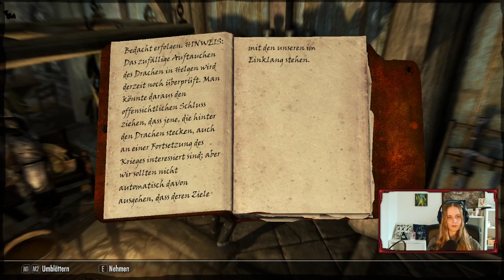Vorlesen Skyrim - Dossier der Thalmor: Ulfirc Sturmmantel